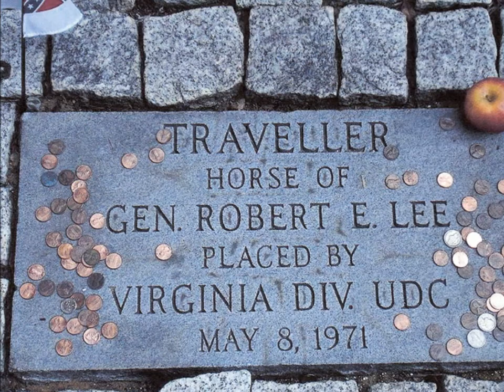GERALD HANNERS - TRAVELLER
The most famous horse of the Civil War, Robert E. Lee's "Traveller," was widely admired for his spirit and magnificence.  Lee chose the name because of the willingness of the horse to "go down the road."  In writing about the animal, Lee preferred the British spelling, using two L's.  Lee rode the horse throughout the Civil War. Traveller had a special place of prominence in Lee's funeral procession.  The song is played "fingerstyle" with a march tempo, reflecting both the seriousness of the times and the spirit of the horse. This is "TRAVELLER."
ALL INSTRUMENTS: Gerald Hanners
WRITER: Gerald Hanners
PUBLISHER: Plains Media Pub.